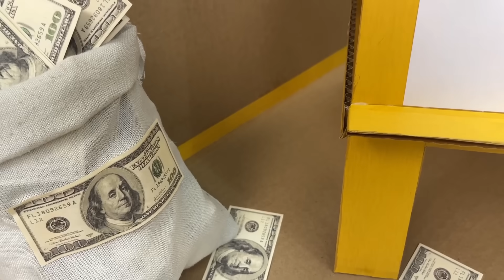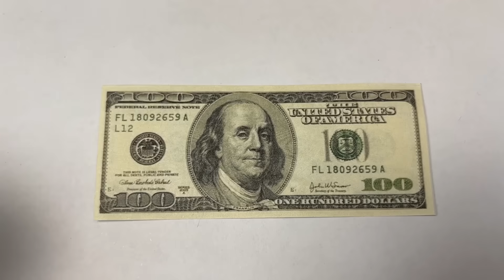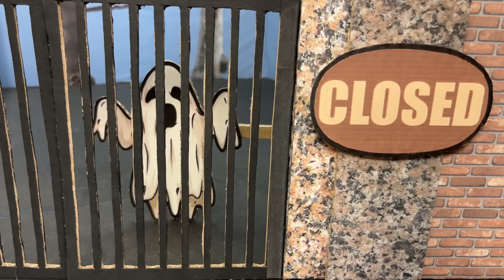КОШАЧИЙ КВЕСТ | ПОБЕГ ИЗ ТЮРЬМЫ 🐈 В РЕАЛЬНОЙ ЖИЗНИ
🐾 You will see a funny cat escape from prison and a cat quest in real life

🐾 Вы увидите забавный побег кота из тюрьмы и кошачий квест в реальной жизни.

🐾 Anda akan melihat kucing lucu melarikan diri dari penjara dan pencarian kucing di kehidupan nyata

🐾 감옥에서 탈출하는 재미있는 고양이와 실생활에서 고양이 퀘스트를 볼 수 있습니다.